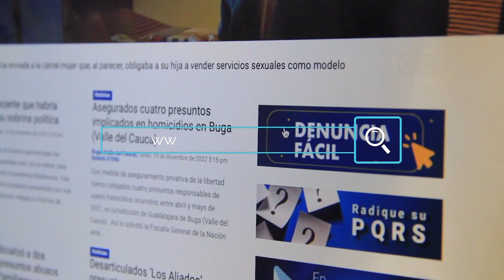Emisión noticiero mayo 11 del 2023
Conozca los sucesos noticiosos y de interés general a nivel regional y municipal. Frustrado robo de película en reconocido cinema de Chía